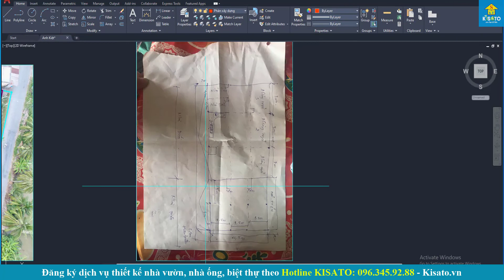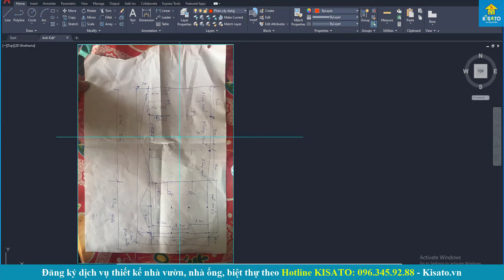KISATO Thiết Kế Mẫu Từ Đường Cho Gia Đình Anh Kiệt Tại Huyện Chợ Gạo Tỉnh Tiền Giang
+ Xem thêm các mẫu từ đường, nhà thờ họ đẹp khác tại